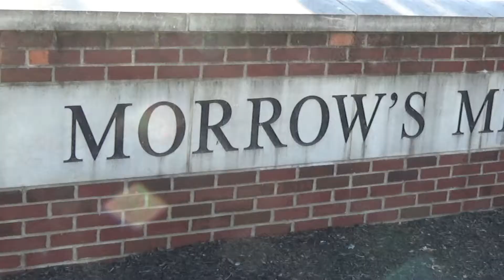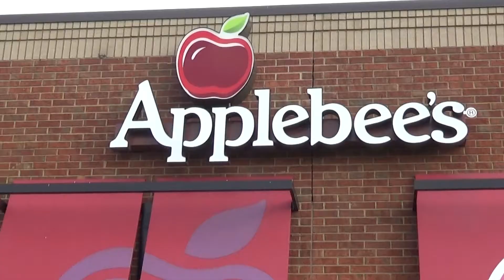Love triangle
A young lady is looking for love between two suitors. Will she find it?

Song
By your side - Jonas Blue f Raye
Cover performed by Charlotte Zone